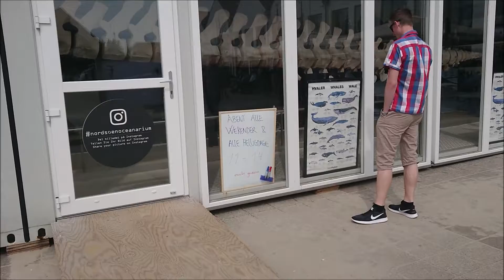Hygger I Pinsen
Håber I alle har nydt jeres Pinse og fået slappet af og nydt det gode sommervejr. Jeg selv har haft nogle dejlige, hyggelige og afslappende dage.
Jeg vil blive så glad for hvis du vil dele, give et Thumbs Up eller en kommentar. + jeg ville blive mere glad for hvis du ville være en del af mit lille Community her på youtube. det bliver du ved at trykke i den lille røde firkantet "Abonner".